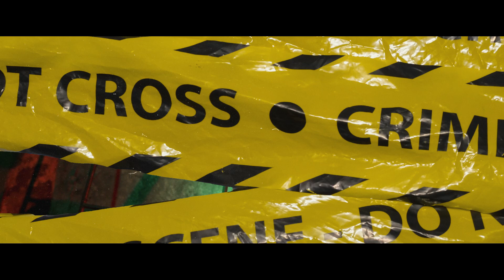Nilton CM - Welele (Vídeo Oficial)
A TRX Music e a Universal Music Portugal apresentam o videoclipe oficial da faixa "Welele", pertencente ao álbum "Honestamente" de Nilton CM.

Álbum Honestamente disponível dia 22/07/2022 em todas as plataformas digitais.

FICHA TÉCNICA:

CRÉDITOS ÁUDIO:

Lyrics: Nilton CM
Instrumental: Elton Mjr
Captação: Nilton CM
Mistura e Masterização: Gonçalo Peixoto (GP Mastering)

CRÉDITOS VÍDEO:

Roteiro: Nilton CM
Filmagem e Edição: Shinobi Vision
Luzes: Mavangu Metu Kiluz

Agradecimentos:
GodGilas
Kelson Most Wanted
Ney Noody
Slash
GTI